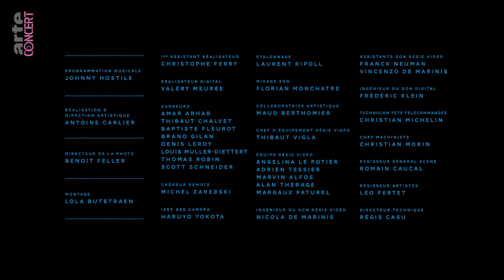WET LEG - Echoes with Jehnny Beth ARTE. 29:31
§Wet Leg_Echoes with Jehnny Beth_ARTE Concert v720P. Qualité vidéo   SD